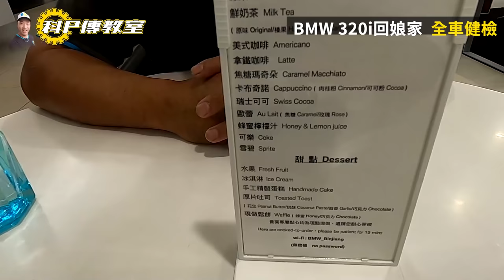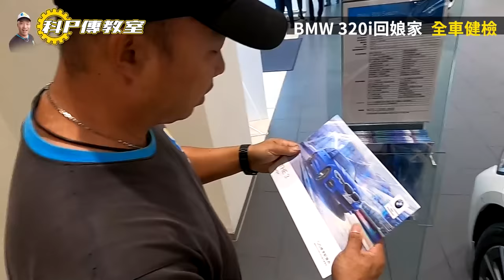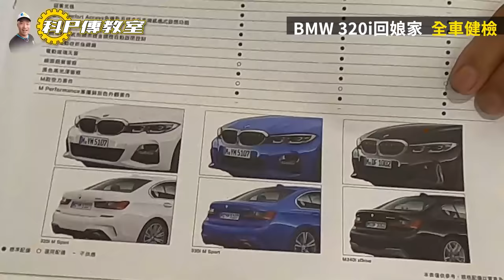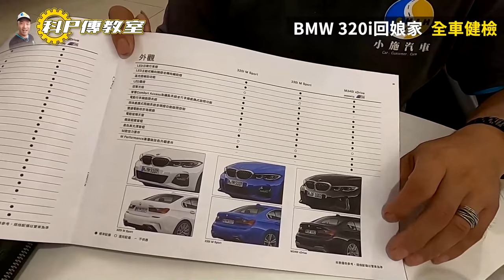【科P傳教室EP50】這車會不會讓你修到脫褲? 讓原廠來告訴你 BMW 320i touring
感謝BMW MINI 台北汎德濱江服務中心  協助拍攝